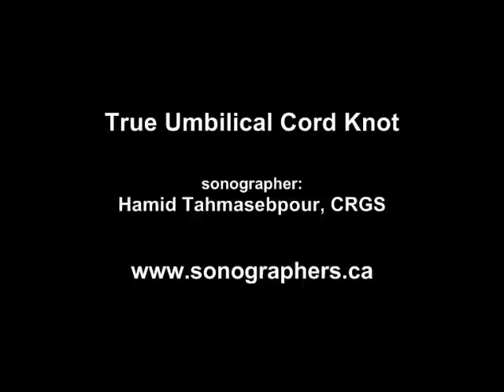True Umbilical Cord Knot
True knot of the umbilical cord is a rare condition (up to 1.25% of pregnancies(Ref#1)) with the highest rate occurring in monoamnionic twins. It is difficult to diagnose this with prenatal ultrasound because sonographers are not generally looking for this condition. True knots arise from fetal movements and are more likely to develop during early pregnancy, when relatively more amniotic fluid is present and greater fetal movement occurs. Constriction of a true knot is not common but it may lead to obstruction of the fetal circulation and subsequent intrauterine death. In fact, fetuses with true umbilical knots are at a four-fold increased risk of intrauterine death(Ref#2). It has been reported that true knots are associated with(Ref#1 and #2):
•Advanced maternal age
•Multiparity
•Previous miscarriages
•Obesity
•Prolonged gravidity
•Male fetus
•Long cord
•Maternal anemia
•Maternal chronic hypertension
•Hydramnios
Pulsed wave Doppler spectral analysis can be used to demonstrate a stenotic effect on the umbilical venous blood flow post-stenosis (Ref#3). A pre stenotic dilation of the umbilical vein can also be seen. A cesarean delivery may be considered if a diagnosis of a true cord knot is made.
References
1) Airas U, Heinonen S. Clinical significance of true umbilical knots: a population-based analysis. Am J Perinatol 2002 Apr;19(3):127-32.
2) Hershkovitz R, Silberstein T, Sheiner E, Shoham-Vardi I, Holcberg G, Katz M, Mazor M. Risk factors associated with true knots of the umbilical cord. Eur J Obstet Gynecol Reprod Biol 2001 Sep;98(1):36-9.
3) Gembruch U, Baschat AA. True knot of the umbilical cord: transient constrictive effect to umbilical venous blood flow demonstrated by Doppler sonography. Ultrasound Obstet Gynecol 1996 Jul;8(1):53-6.